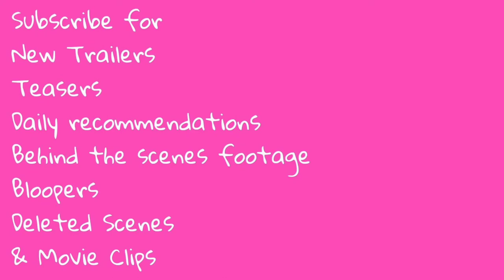Love 101 (2020) Trailer | Alina Boz | Mert Yazıcıoğlu | Pınar Deniz | İpek Filiz Yazıcı | Netflix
Love 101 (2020) Trailer | Netflix
Comedy-Drama

Starring: Alina Boz | Mert Yazıcıoğlu | Pınar Deniz | İpek Filiz Yazıcı

Trying to keep their beloved teacher from leaving town, a group of teenage outcasts band together to help her find love, and find the courage to be themselves.
IMDb: 7.5/10
95% liked this TV Show